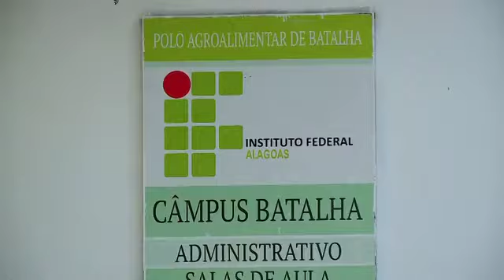Estudantes do Ifal Batalha criam canudo biodegradável com cera de abelha